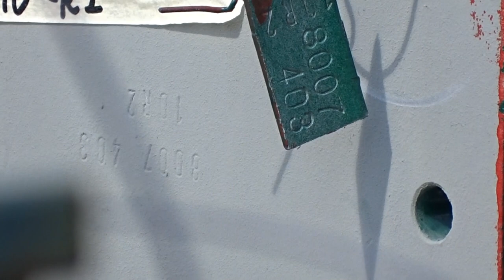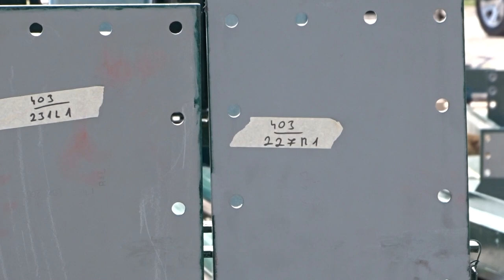Canada's Wonderland New Coaster Shipment Arrival July 24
Sorry guys, I got really sick today and am unable to do a voiceover for this video. I rushed a really quick update for you guys and will try and get to the park tomorrow to update you on the new pieces still arriving throughout tonight.